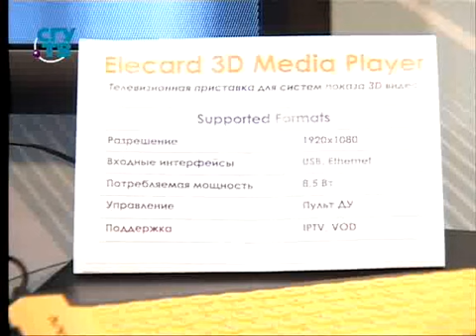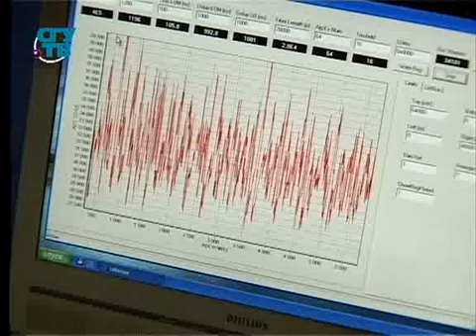Современная электроника, изменяющая нашу жизнь